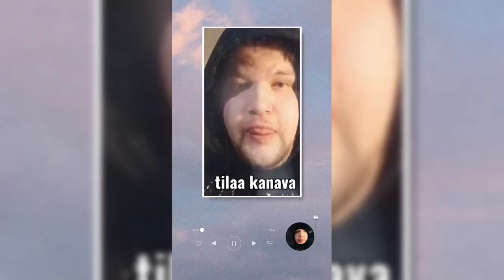hyvää viikonloppua kaikille